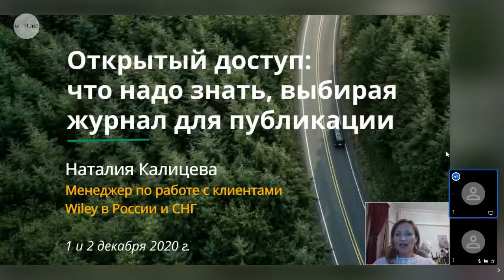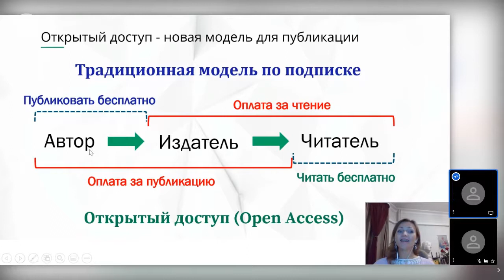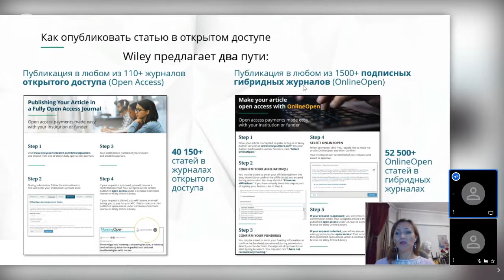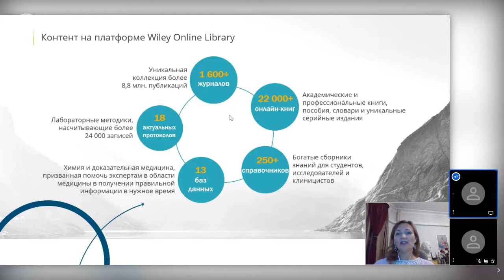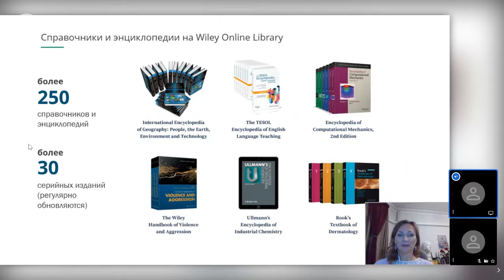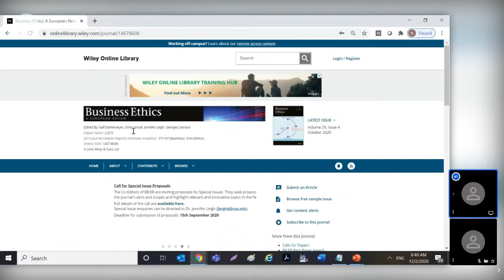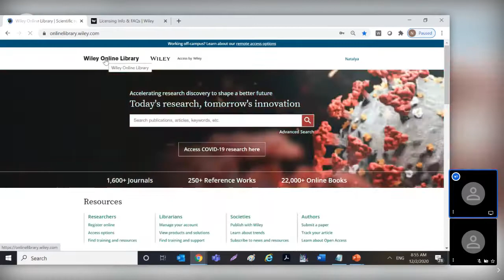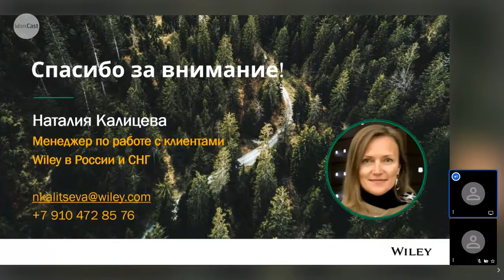Открытый доступ: что надо знать, выбирая журнал для публикации (2 декабря 2020 г.)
На вебинаре представитель издательства Wiley Наталия Калицева расскзывает об основных принципах открытого доступа: чем отличаются «зеленый» и «золотой» открытый доступ, что такое гибридные журналы, в каких журналах можно опубликовать статью в открытом доступе, будет ли это бесплатно для автора или придется оплатить публикационный взнос (APC).